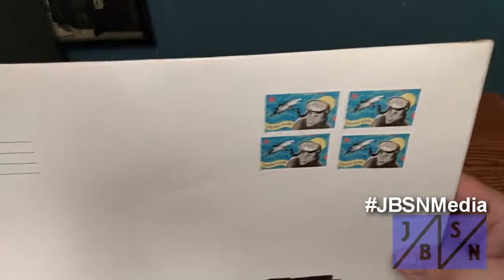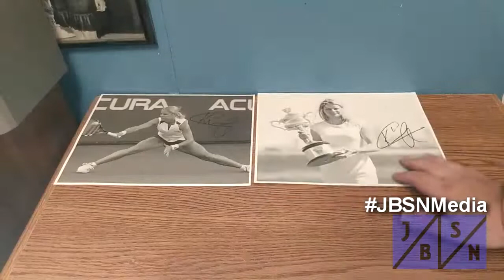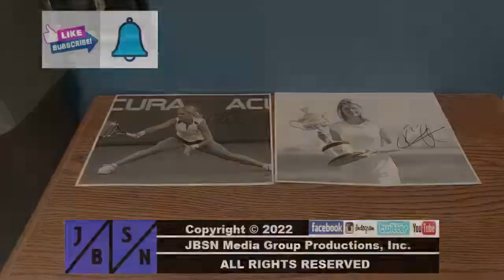TTM Autograph Report For 9/9/2022 | A "Ace" Success!!!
Today a Former World Number 1 Grand Slam Winning Tennis HOFer makes her way into my Autograph PC.